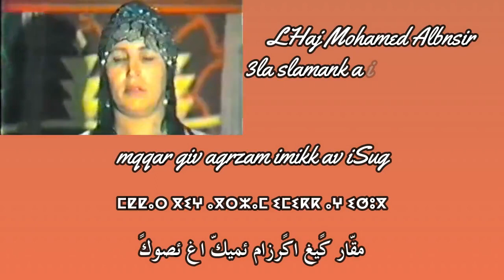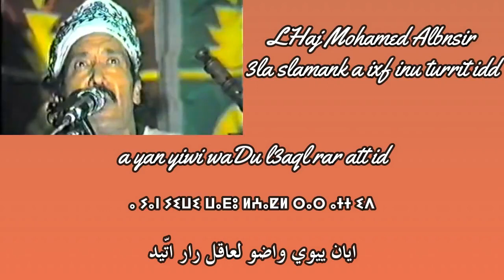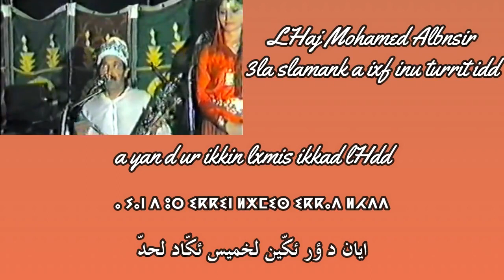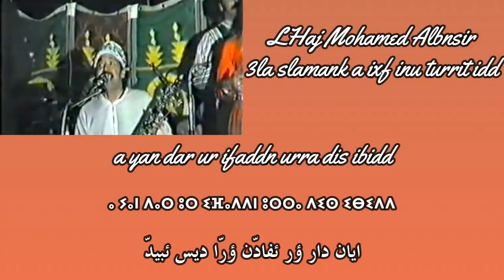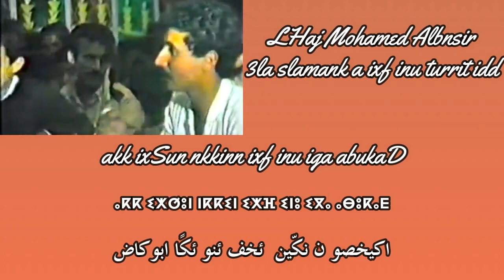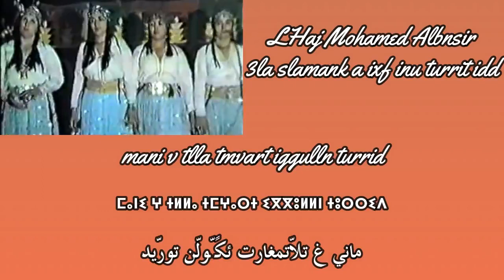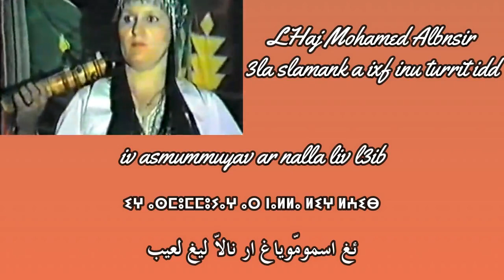Med Albnsir - 3la slama nk a ixf inu turriti dd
Mohamed Albnsir
3la slamank a ixf inu turrit idd
imma ifis imikk akk dav ukan iSug
tuZumt uwass add iffv ar av issiwid
mqqar giv agrzam imikk av iSug
lHurma tasa inu jjud ukan ljib
iv av sul attffuvn laman anSHab
a tag^matt ula arraw yuf iyyit ljib
a yan ddar lmal a igan kra vilad
wanna iran zzin istitn v ujddig
imma bnadm kullu lvRD as izzigiz
a yan yiwi waDu l3aql rar att id
akk ur tawi tagant ifis ar iSSaD
asi lhmm smun ixf nk smun ljibb
a yan v ayTTnaZ uHbib lli f iHrg
miyya bla kiyyin a ignu v uqqccab
mani v sul illa wazday ilan atig
ad akk^gis nzznz ism inu nawi tid
immut ul i tarigt immut ukssab
immut ul i isan kullu lan l3ib
a yan d ur ikkin lxmis ikkad lHdd
ad anv icc Rbbi l3fit a yafrnadji
tanna yad ilan askrf ilin lgid
iqqand att ittawim k^nnin i wiyyaD
a vayda ix^cenn af sul illa TTalab
imma lbi3 n TmZin d lkttan ibidd
a ttajr igllin lasmar ns af ibid
imma rxam i isar var inkr l3jaj
a yan dar ur ifaddn urra dis ibidd
mani nra mani mu nga ddunit trmid
ittu bnadm villi ira var ar iSSaD
i3ic v lHaram irwas as lfanid
a istr Rbbi d ikDaD utin amud
a yan yut Rbbi ka iran a ssul ikkrz
av istr Rbbi d igDaD utin amud
atin wid ittak^rn willi radd izznz
a yan ka ittgallan s Rbbi ar iskdub
ayyi ur tnnit tnjmt ha tagat tlkmd
Rbbi ur iTTaS ar awn ukan issflid
akk ixSun nkkinn ixf inu iga abukaD
a illiv riv lxir ayyili v ulgmaD
iriv tammnt ad av tili v ufrZiZ
mani v tlla tmvart iggulln turrid
ula l3ahd matt ifkan ur att iraZ
yak irgazn willi vranin lkutub
av utv l3rbun iv rakk^n ccn yasid
lmuShaf iggall issn ukan is ivlD
aH a bnadn kullu igasn TTm3 lgid
a yan d iqqan lbaDl ar ittak^r lluz
ad ur yak^r var aslawi krfn tid
is a ukan nttnSaH yan igan ccbab
imma iv iga zud id wanu hann iqqnD
i zzin d lmalayka i3ic ukan itub
salan taZallit ns ann ur ittaggug
wanna sn innan nrak hann is at ikknd
mndu n warraw ns ivt iSlH lwahid
ur akk^ ad iTTar abla yan iv izrb
mani v ra attut tagat yan bla ssibab
wanna ur iqqn imi ns ira ssis iHrg
hann izri DDuhr l3aSr Haqqan ayad
madd ittwalan l3aSr a xuti lmvrb
wanna iran ammuddu ns ad asn yujad
villi trit ur akk^iHtajja s lmrkub
ula avrum ula aman hann ar issiwid
ura ggisn yili rrxam ula zzllij
tillas d lxuf aggisn illan iga DDidd
yan yiwi TTm3 ar ka sis ittl3ab
a Dalb at Rbbi s rrHmt attndd izzrb
ad anv ur ibbi ils imma liv lgid
nkrf v uDar ula ifassn zud a avaD
iffuv uccn tagant asif as igg^iz
ikkad kullu Trf i igDaD ann issiwid
imma avlal ntta d ig^ra issrmitnd
yuf iv ka nmmut anv ur ifiss lqlb
iv asmummuyav ar nalla liv l3ib
nzra vass lli v flla qqnn lbab
ur iZDr yan agginv isqqsa lillah
ula lkas lligur attinn iSSifiD
iggut mas innan istahlla vikad
yura iwaliwn isgidditt : Mohamed Ouadi